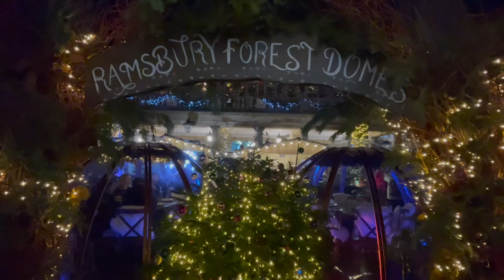Ramsbury's Forest Domes Covent Garden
Step into a magical dome forest dining experience. Discover the ultimate Christmas dining experience in the heart of Covent Garden.